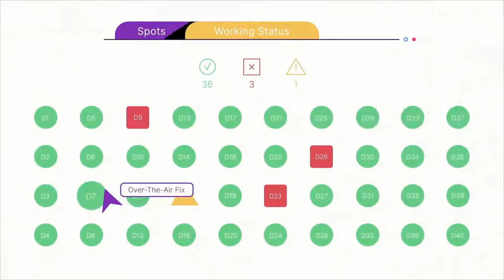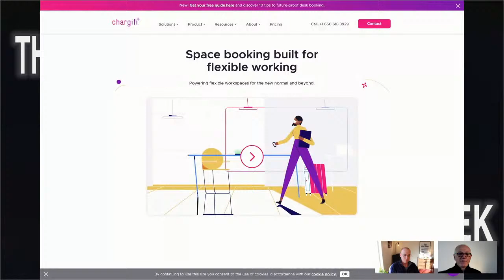That Was The Week - Founder Stories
Live with Dan Bladen from Chargifi